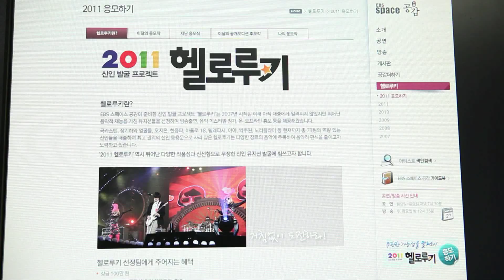[6월의 헬로루키 공개오디션] 바이바이배드맨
헬로루키 공개오디션 바이바이배드맨